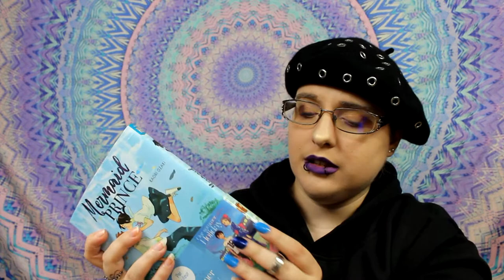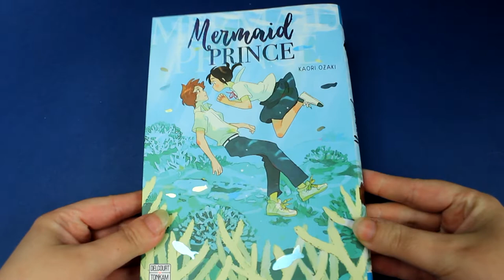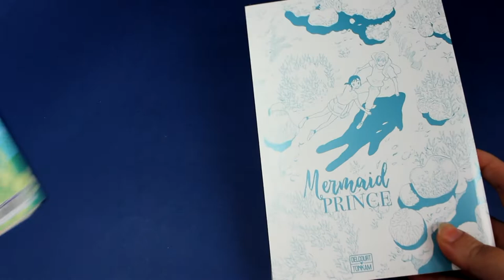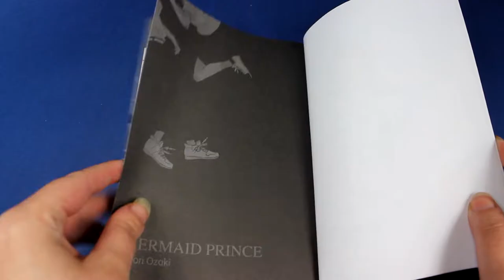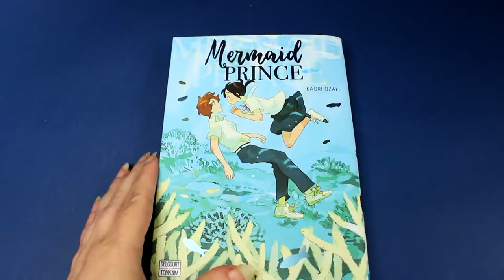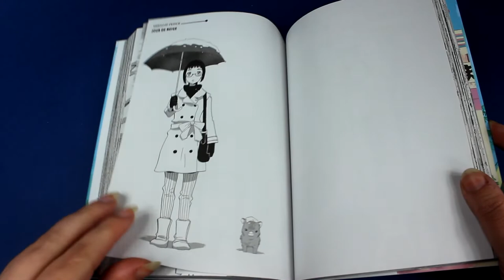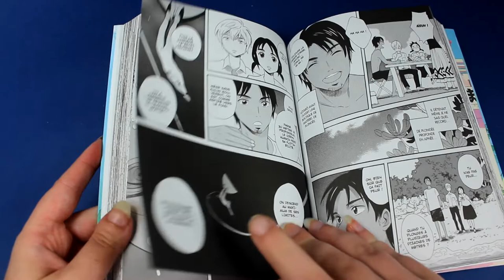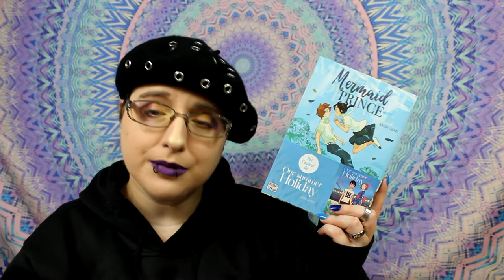[Critique manga] Mermaid Prince (shojo// Delcourt/Tonkam)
Résumé
Après le mariage de sa sœur, Mugi a déménagé à Okinawa, et connaît quelques difficultés à s’intégrer. Il va rencontrer une fille dans la même situation que lui. C’est là qu’il entend l’histoire de la sirène qui exauce tous les désirs. Les hauts de Pluie et Lune raconte les sentiments compliqués que doit gérer une jeune fille qui a peur des garçons. Tout dérape quand sa meilleure amie se trouve un copain. Avec Jour de neige, on suit un étrange père et son fils qui viennent se réfugier dans une médiathèque.